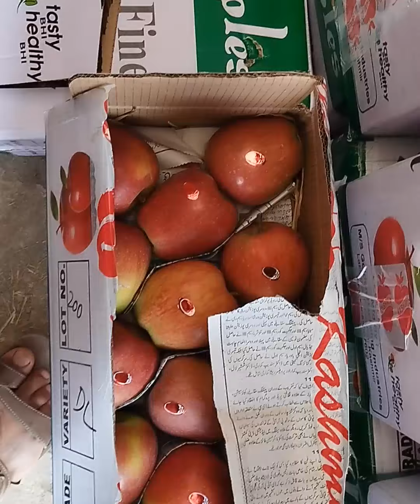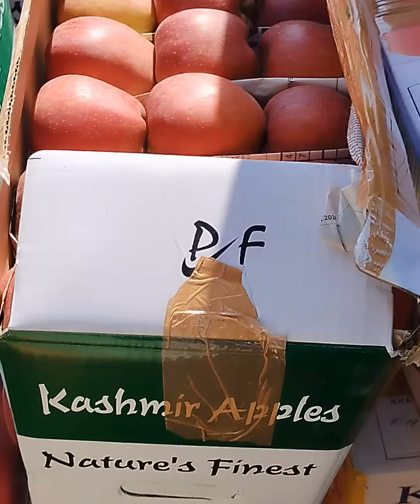Today 11/10/2024 Apple🍎🍎 market update at fruit mundi jablipora Anantnag